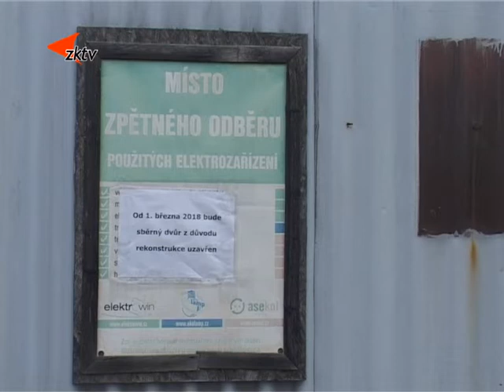4 Sběrný dvůr čeká kompletní rekonstrukce